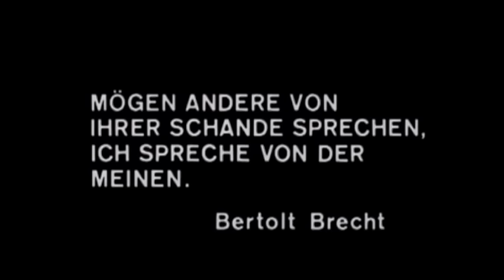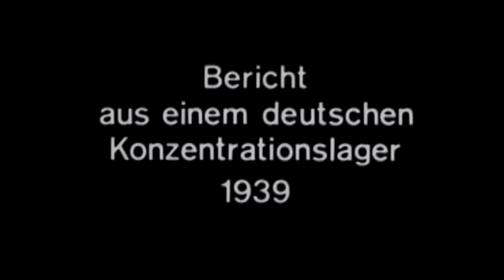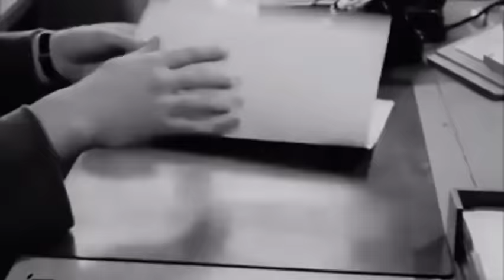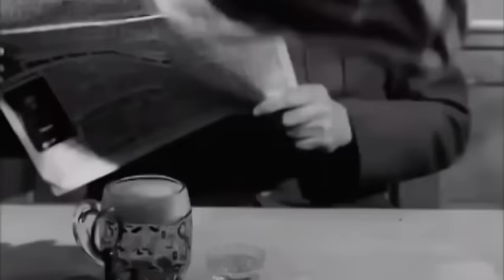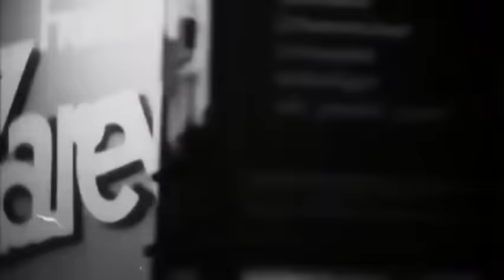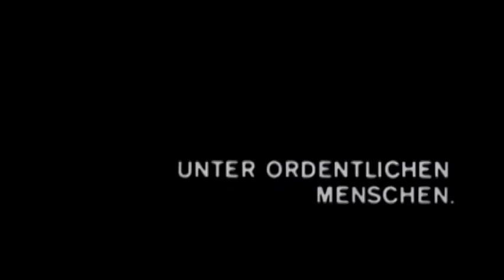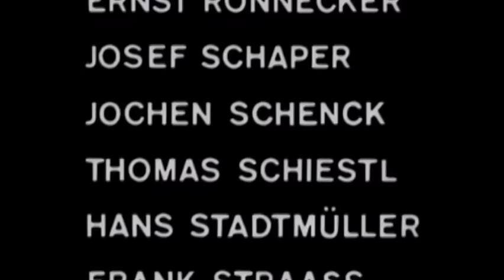Ein Tag-Bericht aus einem deutschen Konzentrationslager 1939 von 1965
Dieser Film beschreibt einen Tagesablauf der Insassen des Konzentrationslagers Sachsenhausen vom Moment der Inhaftierung an. Da einige gewalttätige Situationen gezeigt werden, ist dieser Film für Zuschauer mit schwachen Nerven nicht geeignet.

Josef Fröhlich: Hans Neumann

Hartmut Reck: Ernst Springer

Hans Stadtmüller: Ludwig Pfitzner

Heinz Giese: Herrmann, erster Lagerältester

Ernst Ronnecker: Reusch, zweiter Lagerältester

Eberhard Fechner: Mennes

Josef Schaper: Katz

Ernst Jacobi: Pfarrer

Gert Haucke: Obersturmführer Rüttig, Lagerkommandant

Conny Palme: Sturmführer Eichner, Rapportführer

Peter Lehmbrock: erster Blockführer

Herbert Leonhardt: zweiter Blockführer

Günter Langer: dritter Blockführer

Frank Straass: vierter Blockführer

Peter Lakenmacher: SS-Mann Paschke

Willem Fricke: Häftling Nr. 1263

Jochen Schenck: Vorarbeiter Nr. 632

Harald Eggers: Blockältester

Achim Dünnwald: Turmposten

und Gottfried Kramer, Curt Timm, Bruno Vahl-Berg, Reent Reins, Günter Meisner, Ludwig Wühr